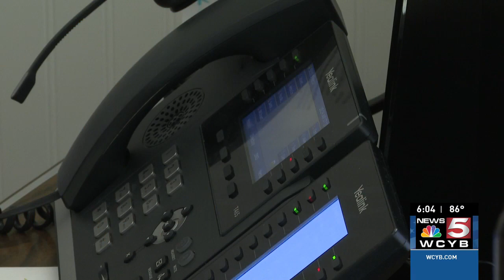Bristol HVAC company seeing rise in calls ahead of warmer temperatures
Ashlee Mullins with Stateline Services in Bristol, Tennessee says they've been flooded with class about HVAC issues.
"We have anywhere from 75 to 100 calls a day," said Mullins.